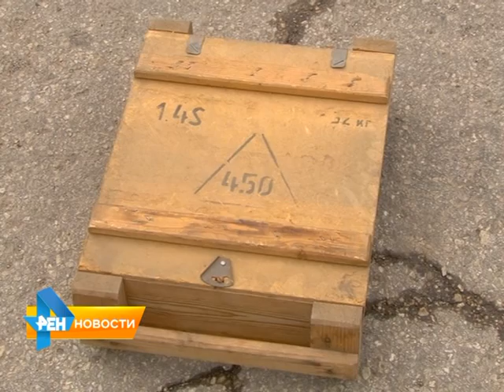Как собаки помогают саратовским сотрудникам таможни?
25 октября таможенники страны отпраздновали свой профессиональный праздник. Сотрудники ведомства говорят, в работе с контрабандой им здорово помогают
четвероногие питомцы. Овчарки, работающие на саратовской таможне, могут найти не только наркотики. Но и обнаружить валюту. Как отличить по запаху доллар от евро, расскажет наш корреспондент. Материал вышел в эфир 26 октября 2015 года.